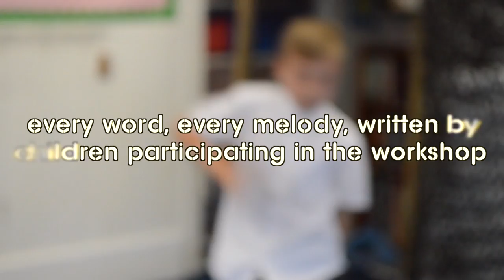Don't Let Them Get You Down - Eastchurch Primary School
A Bullybeat workshop featuring children from Eastchurch Primary School in Kent. Produced by Nathan Timothy